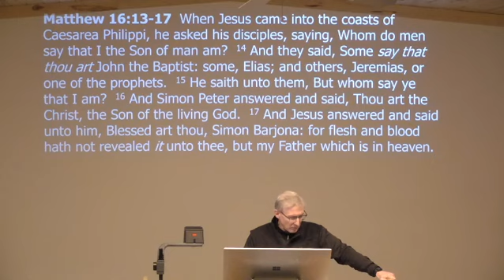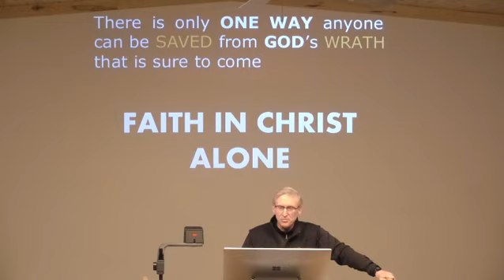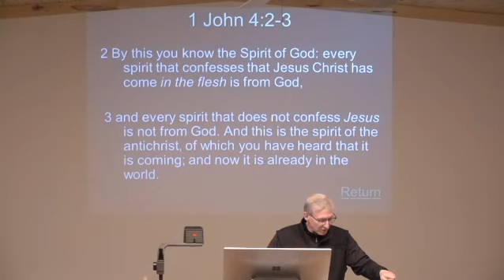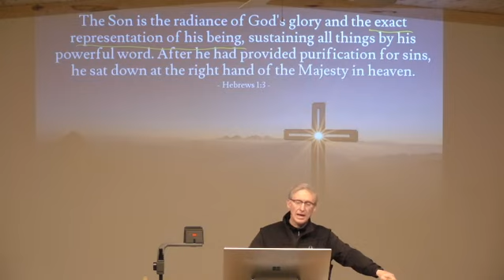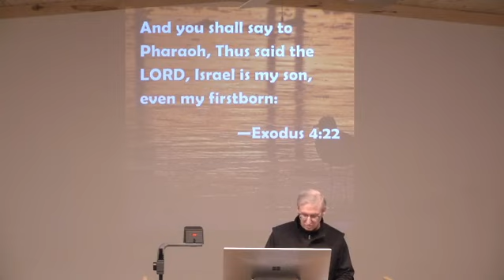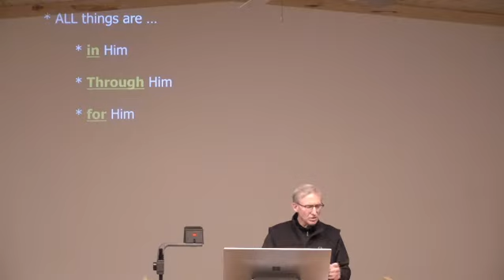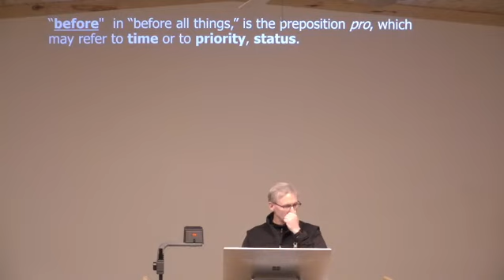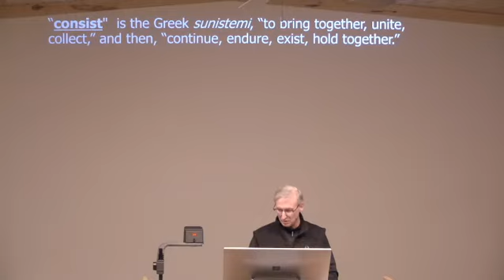The Supremacy of Jesus Christ Pt 1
Series: Colossians #12
Verse: Colossians 1:15-18
Teacher: Pastor Shawn Laughlin
Date: 5.13.20